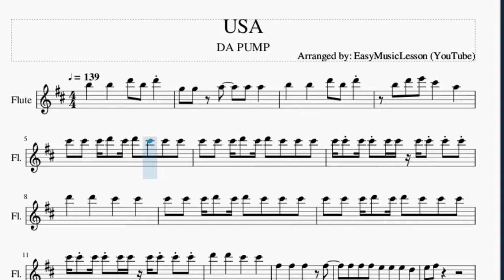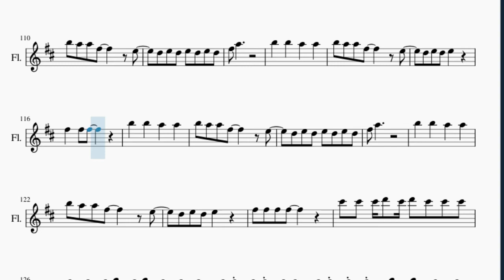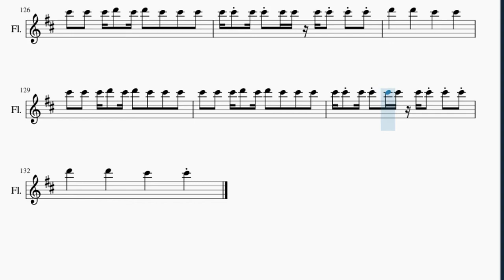Flute Sheet Music: How to play USA by DA PUMP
Here is a sheet music/tab video on the song USA by DA PUMP on the flute. A flute sheet music arrangement which is transposed to notes that are easily played by flute, for the song USA by DA PUMP.

EasyMusicLesson teaches you to play the your favorite instrument, through well-arranged sheet music so that you too can learn how to play USA by DA PUMP on the flute as fast as you can. A flute sheet music with backing tracks to help your play the song better.

Chords of Flute arrangement:
B Min   G Maj   A Maj   B Min   D Maj   E Maj   B Min   G Maj
A Maj   B Min   D Maj   E Maj   B Min   G Maj   A Maj   B Min
D Maj   E Maj   B Min   D Maj   A Maj   B Min   D Maj   A Maj
B Min   D Maj   A Maj   B Min   D Maj   A Maj   B Min   D Maj
A Maj   B Min   D Maj   A Maj   B Min   D Maj   A Maj   B Min
D Maj   A Maj   G Maj   E Min   G Maj   D Maj   A Maj   G Maj
E Min   G Maj   F# Maj   G Maj   A Maj   B Min   G Maj   A Maj
B Min   G Maj   A Maj   B Min   G Maj   F# Maj   G Maj   A Maj
B Min   G Maj   A Maj   B Min   G Maj   A Maj   B Min   G Maj
F# Maj   B Min   G Maj   A Maj   B Min   D Maj   E Maj   B Min
D Maj   A Maj   B Min   D Maj   A Maj   B Min   D Maj   A Maj
A Maj   B Min   D Maj   A Maj   B Min   D Maj   A Maj   G Maj
E Min   G Maj   D Maj   A Maj   G Maj   E Min   G Maj   F# Maj
G Maj   A Maj   B Min   G Maj   A Maj   B Min   G Maj   A Maj
B Min   G Maj   F# Maj   G Maj   A Maj   B Min   G Maj   A Maj
B Min   G Maj   A Maj   B Min   G Maj   F# Maj   B Min   G Maj
A Maj   B Min   D Maj   E Maj   E Maj   G Maj   E Min   G Maj
F# Maj   G Maj   A Maj   B Min   G Maj   A Maj   B Min   G Maj
A Maj   B Min   G Maj   F# Maj   G Maj   A Maj   B Min   G Maj
A Maj   B Min   G Maj   A Maj   B Min   G Maj   F# Maj   B Min
G Maj   A Maj   B Min   D Maj   E Maj

Melody notes of Flute:
B5   B5   D6 B5 D6
G5 G5 A5   A5 A5
B5 D6 E6 C#6   A5
C#6 C#6 C#6 D6 C#6 D6 C#6 C#6 C#6
C#6 C#6 C#6 C#6 C#6 C#6 C#6 C#6 C#6 C#6
D6   D6   C#6   C#6
F#5   F#5   F#5   F#5
F#5 F#5 F#5 E5 E5 E5 D5
E5 F#5
B5 D6 B5 E6 D6 B5 A5
F#5 F#5 F#5 F#5 E5 E5 E5 E5
D5 B4
F#5 F#5 F#5 F#5 E5 E5 E5 D5
E5 F#5
D5 B4
F#5 E5   E5     G5
B5 A5 A5 F#5     E5
D5 E5 D5 E5 D5 E5 D5
F#5 A5
B5   B5   A5   A5